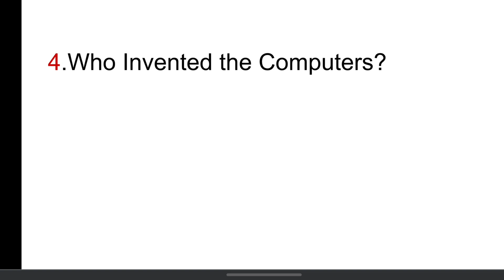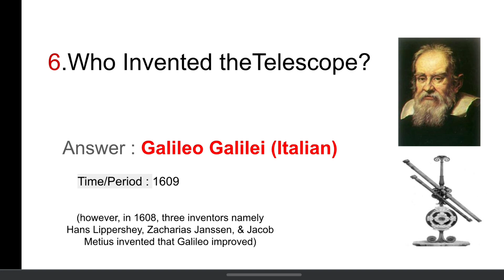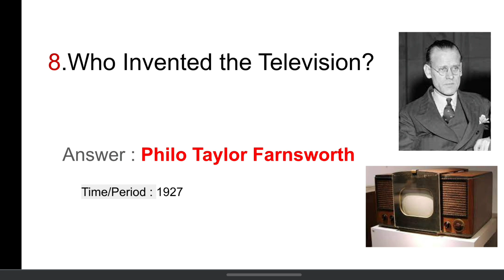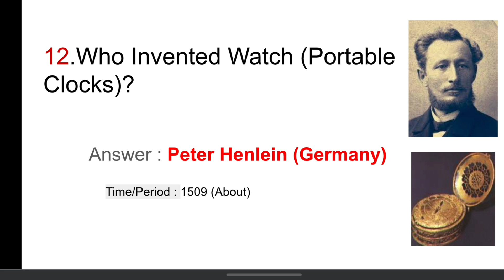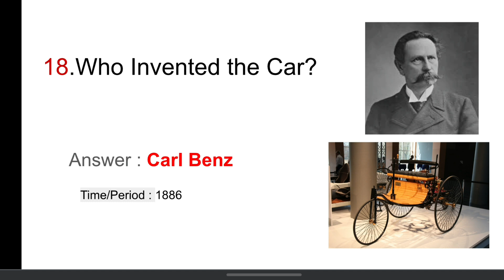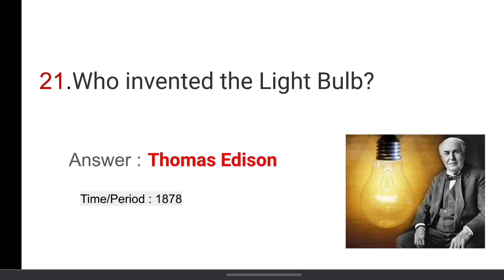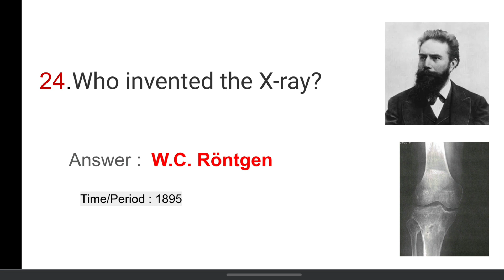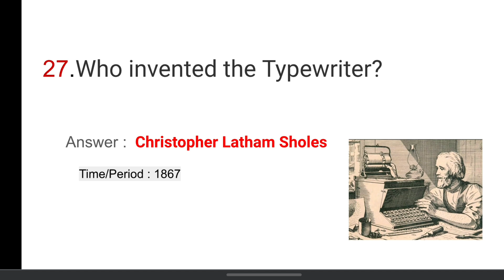Inventors and their Invention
About video:
In this Video You will know the names of --

0:00 Introduction
0:05 GK Square
0:19 Who Invented the Telephone?
0:33 Who Invented the Mobile?
0:45 Who Invented the Electricity?
0:59 Who Invented the Computers?
1:11 Who Invented the Radio?
1:27 Who Invented the Telescope?
1:41 Who Invented the Battery?
1:56 Who Invented the Television?
2:11 Who Invented the Train?
2:25 Who Invented the Mirror?
2:40 Who Invented the Flight?
2:53 Who Invented Watch (Portable Clocks)?
3:09 Who Invented Magnifying Glass?
3:24 Who Invented Printing Press?
3:42 Who is the Inventor of Calculator? (pocket)
3:57 Who Invented Machine gun?
4:14 Who Invented the Bicycle?
4:31 Who Invented the Car?
4:46 Who Invented the Internet?
5:00 Who is considered as the Inventor of Video games?
5:15 Who invented the Light Bulb?
5:30 Who invented the ceiling fan?
5:46 Who was the inventor of the postage stamp?
6:05 Who invented the X-ray?
6:22 Who invented the Xerox Machine?
6:37 Who invented the World Wide Web?
6:51 Who invented the Typewriter?
7:05 Who invented the Refrigerator?
7:18 Who Invented the camera?
7:36 Who Invented the Wi-Fi?